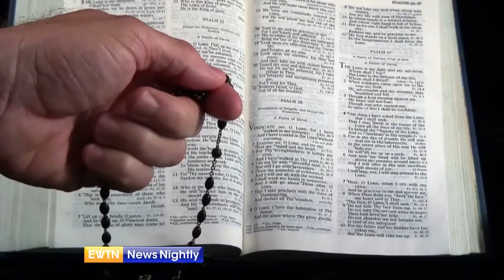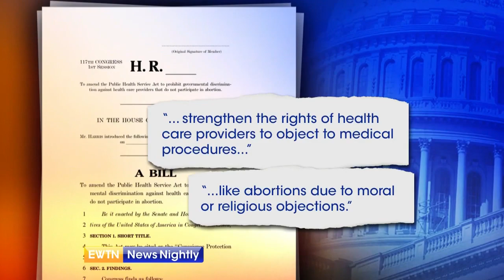Catholic Congressman Andy Harris is the Lone Republican in Maryland's Delegation | EWTN News Nightly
Maryland's Congressional delegation is dominated by Democrats. Congressman Andy Harris is the lone Republican in the state. He has represented Maryland's eastern shore for over a decade and is running for reelection in November. Representative Harris says, "We need people who are willing to serve, again, not their own personal interests, but the interests of the community and whole, the interest of the nation as a whole." The congressman says his life and public service are guided by his Catholic faith. "Belief in God is what this country was founded on. If you're a Catholic, you obviously believe in God. But you also believe in the Old Testament, you believe in the New Testament, you believe that Jesus Christ gave us a set of principles by which we are to live." Congressman Harris, who is a doctor, says Democrats want to get rid of conscience protections, forcing those in the medical field to perform abortions and other surgeries. He is the chief sponsor of the Conscience Protection Act, which would "strengthen the rights of health care providers to object to medical procedures, like abortions due to moral or religious objections." Capitol Hill Correspondent, Erik Rosales reports.